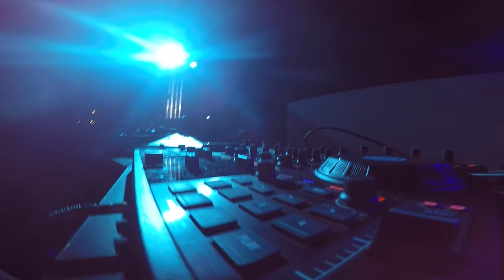Paul Crooner ft. Dazibao Conex Live - Easy SUN Day Festival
Credits:
First Song - Paul Crooner ft. Dazibao Conex - Kill The Mariachi (Preview)
Second Song - Paul Crooner ft. Dazibao Conex - Oh When The Saints (Preview)

Ringraziamo gli organizzatori e partecipanti per la serata

A presto